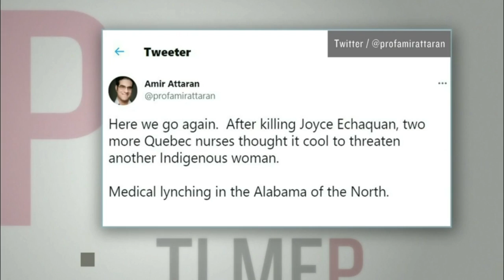Paul St-Pierre Plamondon et Jagmeet Singh à Tout le monde en parle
Tout le monde en parle - Épisode du 28 mars 2021
Le chef du Parti Québécois et le chef du NPD reviennent sur les propos du professeur Amir Attaran, de l'Université d'Ottawa.

Cette chaîne Youtube est 100% sans but lucratif. J'y partage des vidéos à des fins éducatives et d'échange d'idées. Je ne suis ni le propriétaire ni le créateur de ces vidéos. Si j'enfreins les lois sur les droits d'auteur sur l'une ou plusieurs de vos vidéos, laissez-le-moi savoir par courriel. Je la ou les retirerai dans les plus brefs délais.